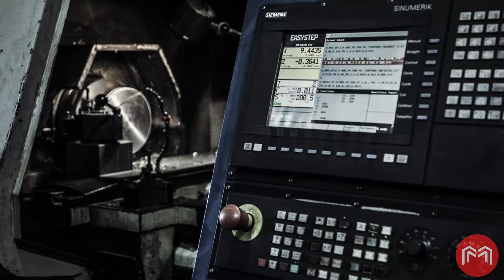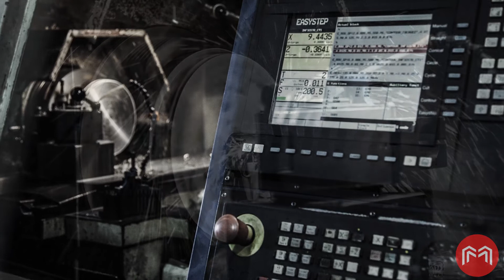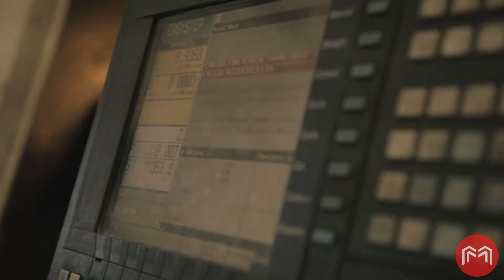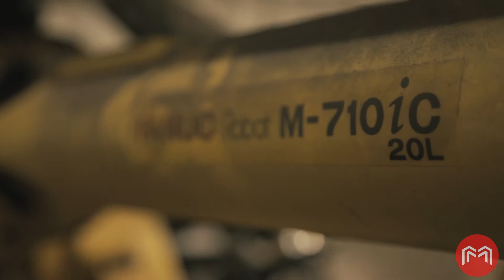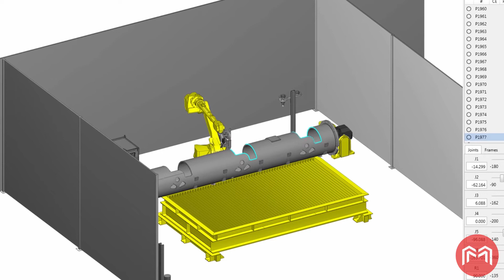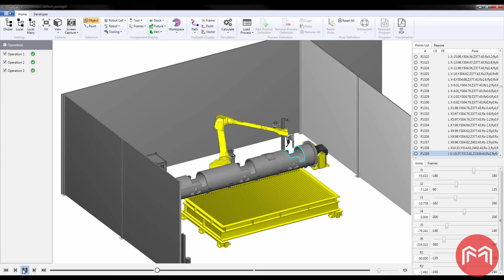Robotmaster robot welding & plasma cutting case study [FULL VERSION]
This is a the extended version of a case study on Groupe Gravel - a Quebec-based machining and metalwork fabricator with 40 years experience, and how Robotmaster was used to help them get setup and start using their robot for cutting and welding.

- Laurent wanted to robotize his high-mix low-batch cutting and welding;
- Make it as efficient as his CNC machining;
- Robotmaster enabled Groupe Gravel to accomplish this goal